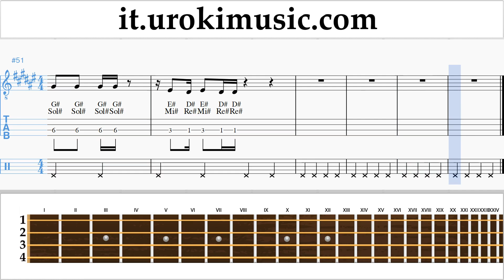Corso di Banjo (Tenore Irlandese) Janet Jackson x Daddy Yankee - Made For Now Tablature Tab um-ih276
Corso di Banjo Janet Jackson x Daddy Yankee - Made For Now Tablature Tab um-ih276 Si prega di scrivere nei commenti, come rendere le lezioni più utile a voi?